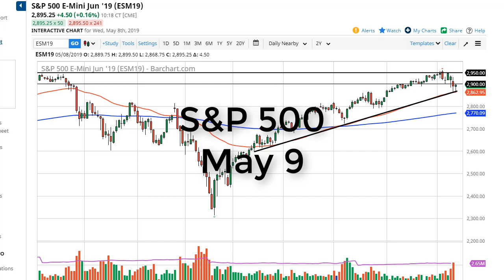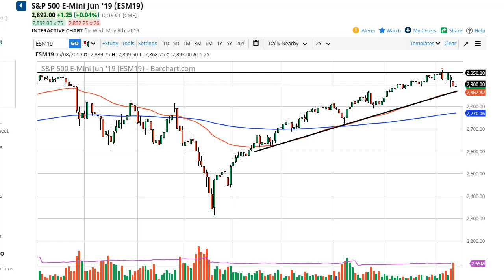S & P 500 Technical Analysis for May 09, 2019 by FXEmpire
The S&P 500 initially fell during the trading session on Wednesday, reaching towards a major uptrend line... For the full article go - S&P 500 Forecast May 09, 2019, Technical Analysis.Find more information about Forex and Commodities News Technical Analysis Fundamental Analysis and Brokers on FX Empire